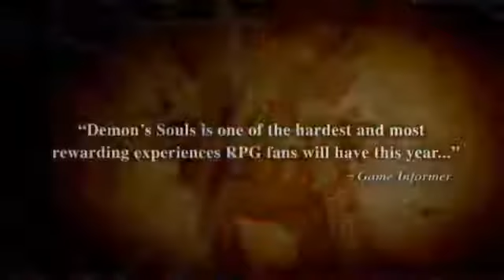Demons Souls PS3.wmv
Demons Souls PS3